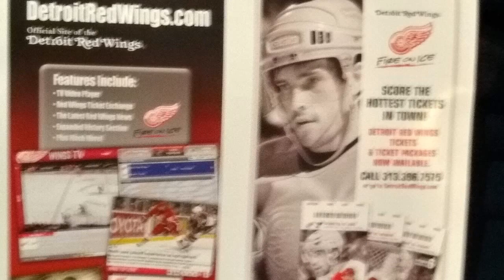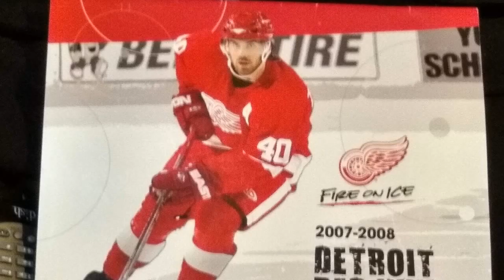Detroit Red Wings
Detroit Red Wings farting around season ticket holder skate!! Darren Mcarty just checked me